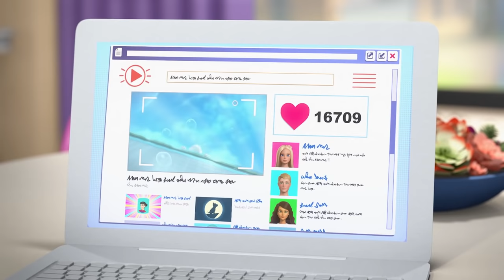Fuite | Barbie Dreamhouse Adventures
Au lieu de passer un week-end relaxant avec leurs amis, Ken et Barbie doivent se mobiliser pour éviter des ennuis au petit-fils du propriétaire...

À propos de Barbie Dreamhouse Adventures:
Jetez un coup d'œil à la vie de Barbie grâce à cette nouvelle série douce et hilarante. Entre les road trips et les histoires entre sœurs (également avec Ken !), Barbie découvre que tout est possible avec un peu d'aide et beaucoup de bonne humeur.